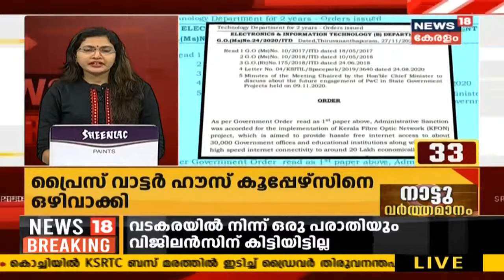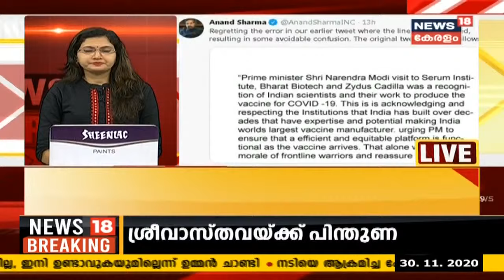News18 Express @ 10:30PM | വാർത്തകൾ വേഗത്തിൽ - Top Headlines Of This Evening | 30th November 2020